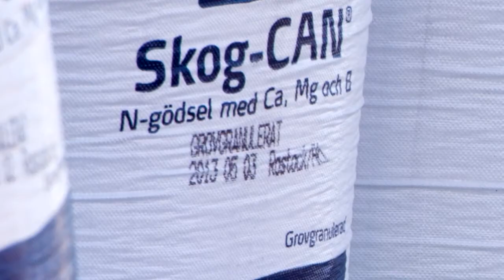RAW video on Canon 5DMKIII for bird photography?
A quick test of the RAW video capabilities of Canon 5DMKIII. I was specifically interested in the 1280 x 720 1:1 crop mode for bird photography, and I compared it with Canon 600D 3 x digital zoom mode (h.264 codec) to gain a similar crop factor for comparison. Settings & procedures:
Lens 500 mm Canon ef 500 mm/4L vers. 1 + 1.4 converter ef vers. 2
Iso setting 100
Picture style Neutral
No sharpening
RAW pictures edited in Camera Raw, saved as HQ jpeg and imported in Sony Vega 11
ML RAW module build as of 24 June (big thanks to the ML-development team!)